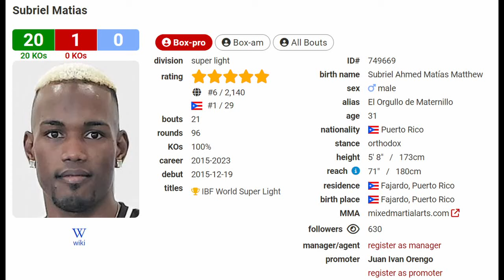Teofimo Lopez Humilla a Subriel Matias es el Campeon mas Debil de Las 140 libras Le Gano Facil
TEOFIMO LOPEZ se BURLA de SUBRIEL MATIAS y los PUERTORIQUEÑOS🥊
TEOFIMO LOPEZ SE BURLA DE COMO PELEA SUBRIEL MATIAS ASEGURANDO QUE ES EL PELEADOR MAS DEBIL DE LAS 140 LIBRAS PUEDO GANARLE FACIL Y NO ES MUY BUENO ES EL MAS DEBIL  Y NADIE LO CONOCE SUBRIEL MATIAS A NADIE LO CONOCE ASTA QUE HABLO DE MI TEOFIMO LOPEZ SE BURLA DE SUBRIEL MATIAS!